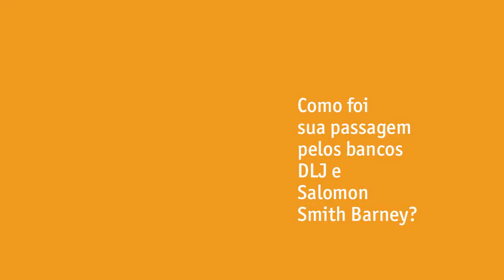José Olympio Pereira: Como foi sua passagem pelos bancos DLJ e Salomon Smith Barney?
Presidente do Credit Suisse no Brasil conversou com o Na Prática.